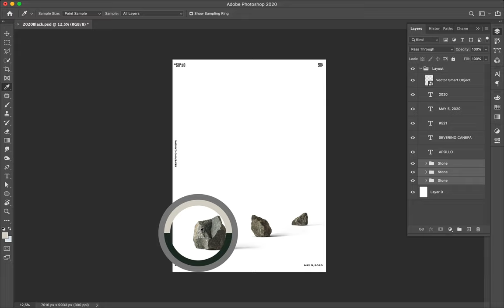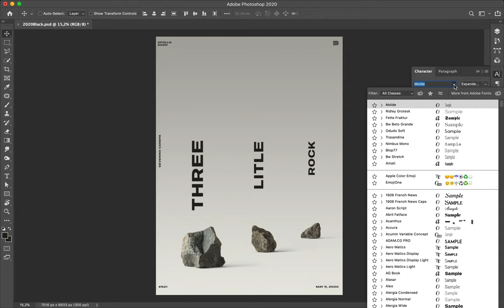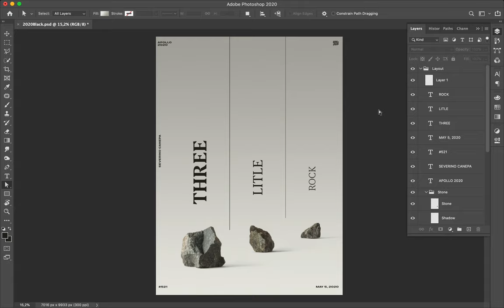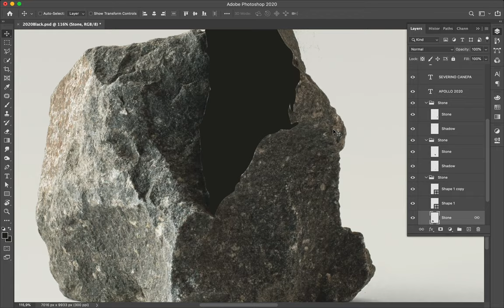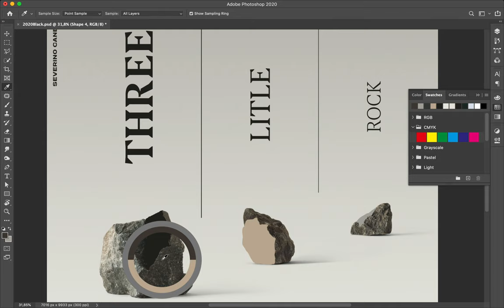Speed Art Poster Tutorial #522 Three Little Rock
Minimalist design realized with the photograph of three rocks, typography, and lines.